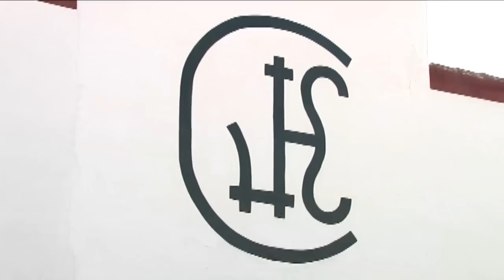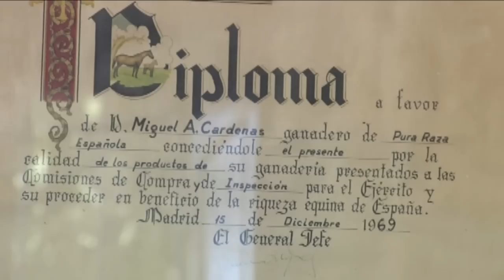Yeguada Cardenas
Ein Video Bericht über das berühmte PRE Gestüt von Miguel Angel Cardenas